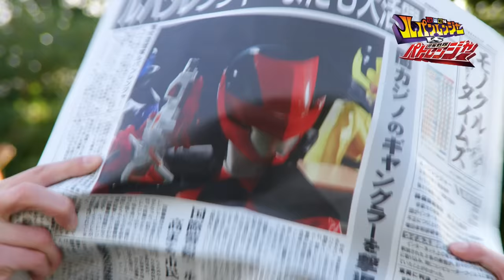快盗戦隊ルパンレンジャーVS警察戦隊パトレンジャー DVD予告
今度の戦隊はTVシリーズ史上初の「VS」！
快盗と警察、2つの戦隊、2人のレッドが激突！
毎回がクライマックス、毎話がデラックスなスーパー戦隊が誕生！

DVD Vol.1は7月11日(水)セル・レンタル開始！

DVD単巻シリーズ：毎月1巻ごとリリース予定
Blu-rayCOLLECTION：3カ月ごとに発売予定
●オリジナルドラマCDが付いてくる！